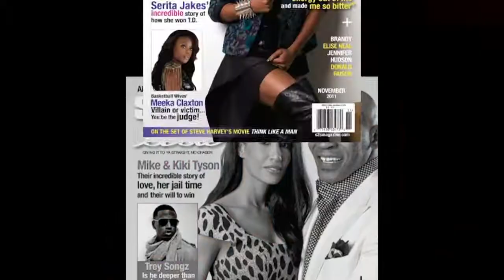A.J. JOHNSON INTERVIEW RELOADED